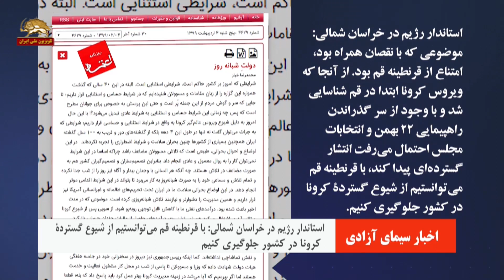استاندار رژیم در خراسان: با قرنطینه قم میتوانستیم از شیوع گسترده کرونا جلوگیری کنیم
استاندار رژیم در خراسان شمالی: با قرنطينه قم می‌توانستیم از شيوع گستردة کرونا در كشور جلوگيري كنيم
خباز، استاندار رژیم در خراسان شمالی هم به شیوع کرونا به خاطر سیاستهای مجرمانه رژیم اعتراف کرد

 و گفت: موضوعی كه با نقصان همراه بود، امتناع از قرنطينه قم بود. از آنجا كه ويروس كرونا ابتدا در قم شناسايي شد و با وجود از سر گذراندن راهپيمايي 22 بهمن و انتخابات مجلس احتمال مي‌رفت انتشار گسترده‌اي پيدا كند، با قرنطينه قم می‌توانستیم از شيوع گستردة کرونا در كشور جلوگيري كنيم.